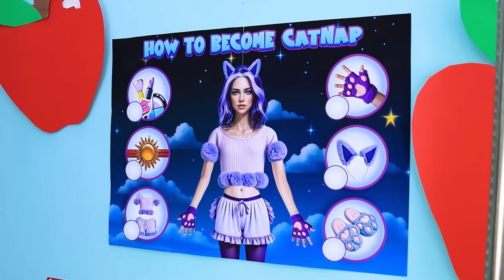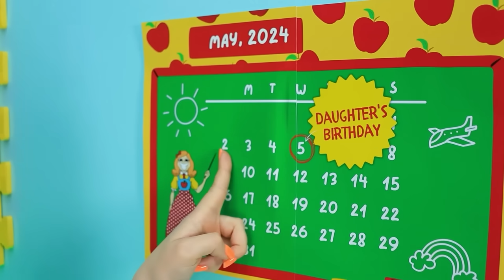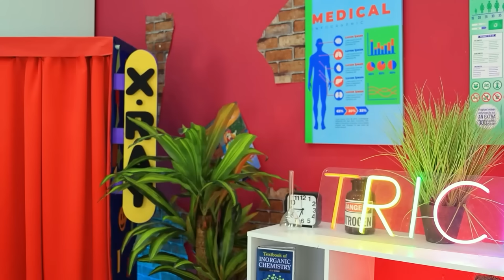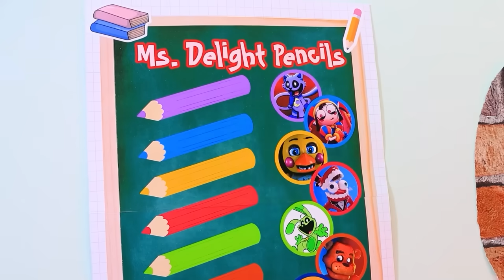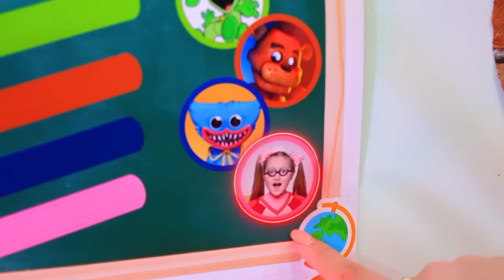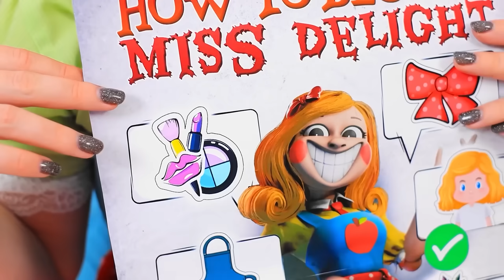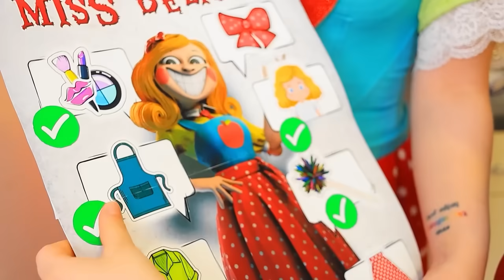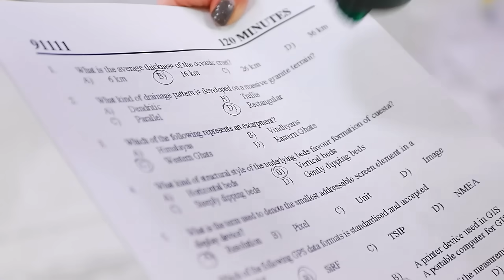CATNAP BỊ BỎI RƠI Từ Khi MỚI SINH! CATNAP Được Miss Delight Nhận Nuôi! Miss Delight Có Con!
Hãy sẵn sàng cho chuyến phiêu lưu kỳ thú với «CATNAP BỊ BỎ RƠI từ lúc MỚI SINH! CATNAP được Miss Delight nhận nuôi! Miss Delight có con! Poppy Playtime 3!» và «Miss Delight và Mr. Delight Kết Hôn Rồi?! Nếu Poppy Playtime 3 Nhận Nuôi Mình! Miss Delight Có Con!" Trong tập thú vị này, hãy cùng chúng mình khám phá sự kết hợp thú vị giữa Miss Delight và Mr. Delight nhé.
Cùng xem những khoảnh khắc cảm động được hé lộ trong "Mình Được Nhận Nuôi" bởi Miss Delight và bước vào một thế giới đầy thú vị và bất ngờ. Trải nghiệm cảm giác hồi hộp của "Trốn Tìm Cực Cuốn Cùng Miss Delight" trong thế giới quyến rũ "Poppy Playtime Chương 3". Bạn đã bao giờ thắc mắc "Làm Thế Nào Để Trở Thành Miss Delight" chưa? Hãy khám phá những bí mật và điều kỳ diệu đằng sau sự quyến rũ của Miss Delight khi chúng mình tiết lộ hành trình và màn biến đổi của cô nàng. Ngoài ra, hãy tìm hiểu đứa bé đáng yêu của Miss Delight và những cuộc phiêu lưu mới mà họ mang đến cho câu chuyện. Đừng bỏ lỡ tập phim đầy mê hoặc tràn đầy tình yêu, sự phấn khích và những bí mật ẩn giấu này. Hãy theo dõi ngay "Miss Delight và Mr. Delight Kết Hôn?! Nếu Poppy Playtime 3 Nhận Nuôi Mình! Miss Delight Có Con!" và tham gia cùng chúng mình để có một chuyến đi khó quên nhé!